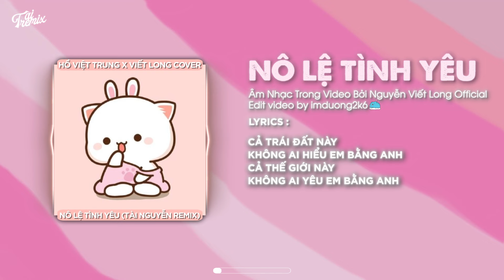Nguyện làm nộ lệ cho em - Nô Lệ Tình Yêu「Tài Nguyễn Remix」| Viết Long Cover / Audio Lyrics Video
Nguyện làm nộ lệ cho em - Nô Lệ Tình Yêu「Tài Remix」| Viết Long Cover / Audio Lyrics Video
Mv gốc :

© Bản quyền video thuộc về Viết Long Official
© Copyright by Viết Long Official ☞ Do not Reup